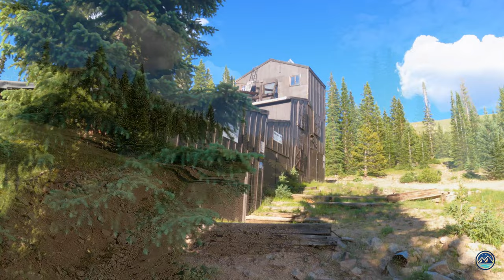Northern Colorado Backcountry Drive - Calm Relaxing Music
This was taken on a drive into the backcountry in Northern Colorado, during this 4-wheel drive I made it up to 13,350 FT before running out of road. On this evening I could not have asked for better weather, hope you enjoy the video.

Nikon Z6
Nikon Mount Adapter FTZ
Nikon AF-S FX 24-120mm

NIKON NIKKOR Z 50mm f/1.8 S

Nikon 70-300 Lens
Rokinon 14mm f/2.8 Lens
Rokinon 14mm f/2.8 Lens for Nikon Z
DJI Mini 2 Fly More Combo

GoPro Hero 10 Black
GoPro Hero 9 Black

Manfrotto Travel Tripod
Camera Lens Warmer
Anker Portable Charger
Case Relay Camera Power System

Final Cut Pro X
Adobe Lightroom
Adobe Photoshop CC

Edelkrone Slider Plus
Edelkrone Action Module
Edelkrone FlexTilt Head

Commissions Earned